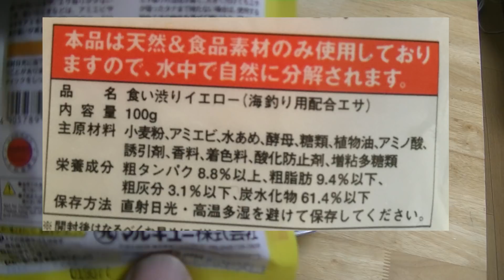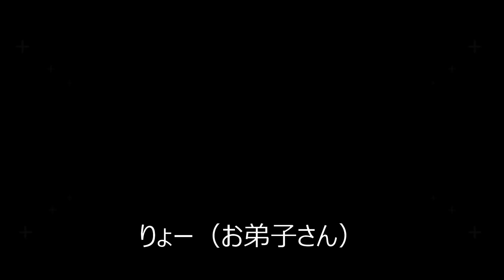練り餌研究 チヌ釣り用練り餌（第3回）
今回は、マルキューさんの食い渋りイエローを真似したレシピを公開します！！(（笑）しっかり実釣でもチヌが食ってきた自信作です！！

★動画内容
釣奇妙のチヌ＆マダイ釣りの記録を残しています。りょ～の釣り修行がメインです。

★撮影協力
【たい公望】

★編集元
【釣奇妙の世界】
釣奇妙のチヌ釣り記録です。りょーと釣り修行中です。